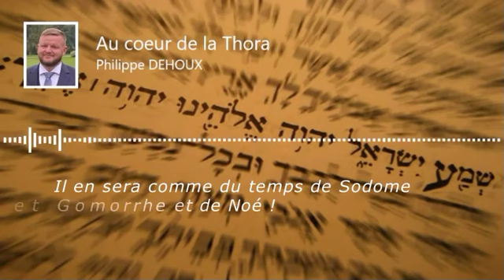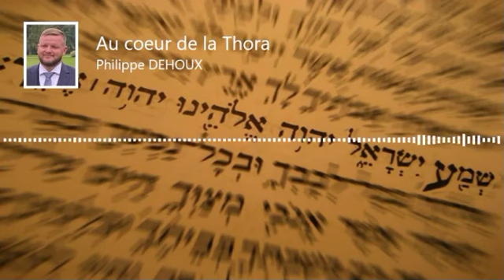Il En Sera Comme Du Temps De Sodome Et Gomorrhe Et De Noé